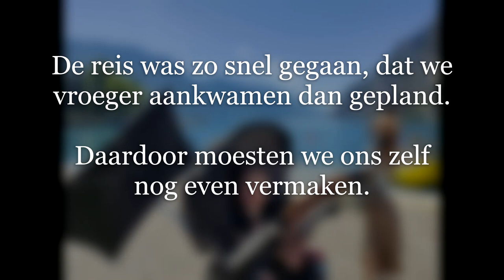Gardameer 2022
Onze vakantie bij het Gardameer.

Gezien: Riva del Garda, Sirmione, Monte Baldo, Milaan, Salo, Limone,  Verona